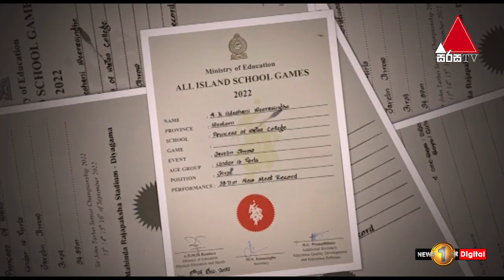Kids Junior Club | Kids 1st